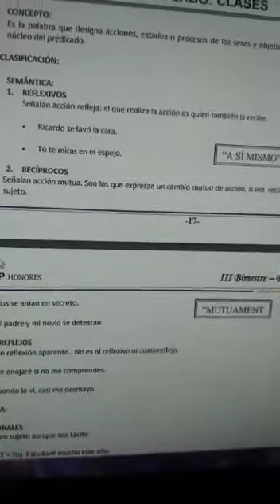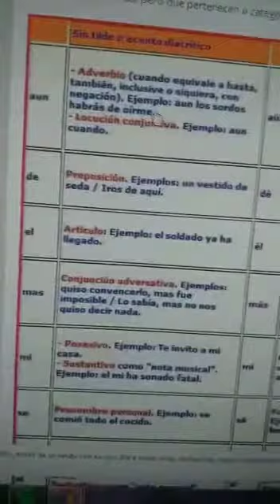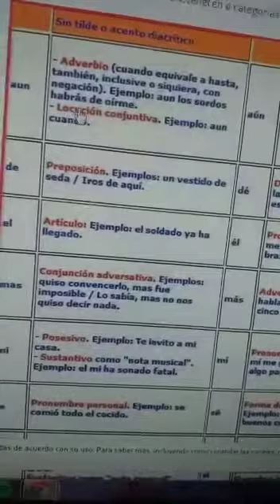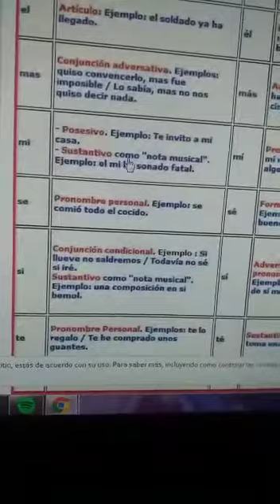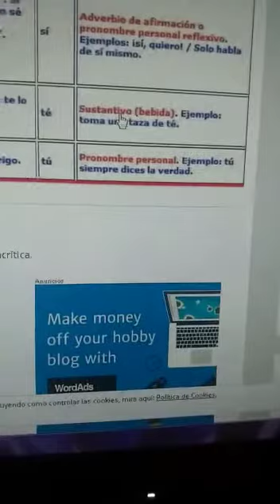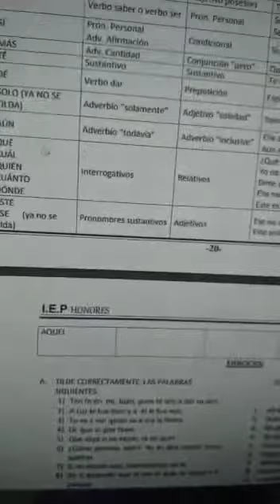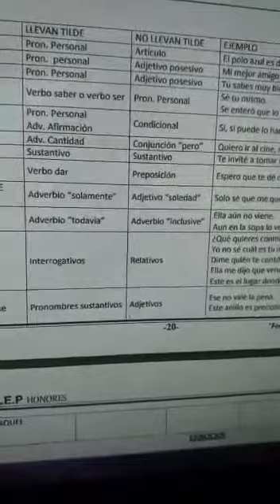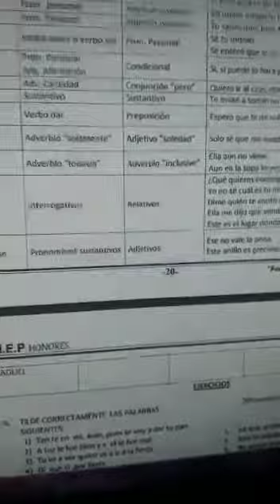Tilde diacrítica de monosílabos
CURSO: Gramática
Tema: Tilde diacrítica de monosílabos
Grado: Primaria "B"
Prof. Eder